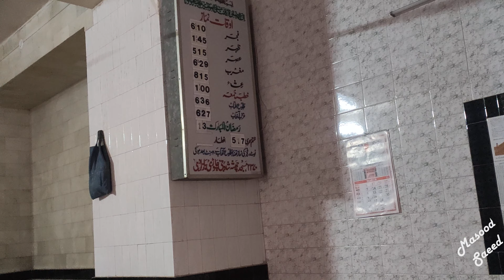Masjid Chhatta Shah Ji, Chawri Bazar, Old Delhi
This beautiful mosque is located in Chhatta Shah Ji in Chawri Bazar. This is very close to famous Shyam Sweet near Nai Sarak. The most saddening part about this mosque is the fact that there is a dumping yard just opposite of this mosque. Hundreds of people can offer Namaz in this mosque at any given time. However, very few people offer Namaz in this mosque due to negligence.